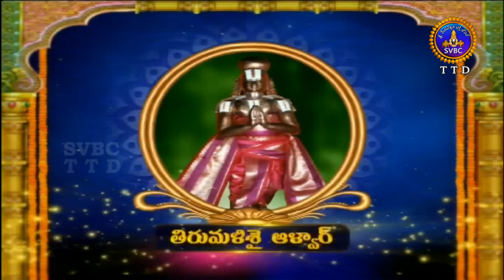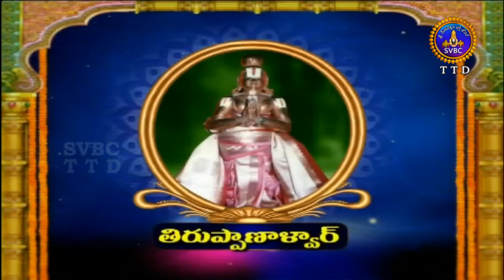ఆళ్వార్ శ్రీసూక్తి | Alwar Srisukti | EP 2248 | 30-10-18 | SVBC TTD